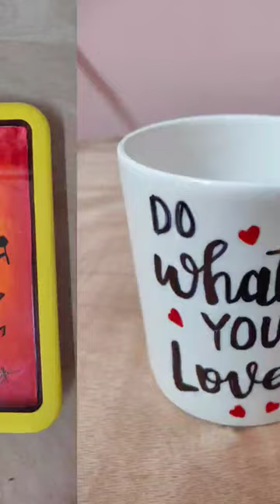Best out of waste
pai#painting diycraftshorts leafpainting mugpai#mugpainting platepai#platepainting craf#craft craft#craftideas paintin#paintingart waste#wastematerialcraft waste#wastemanagement